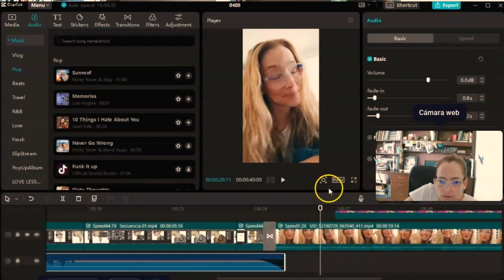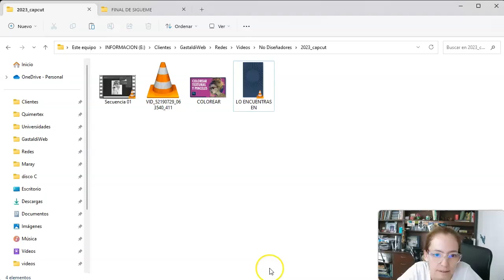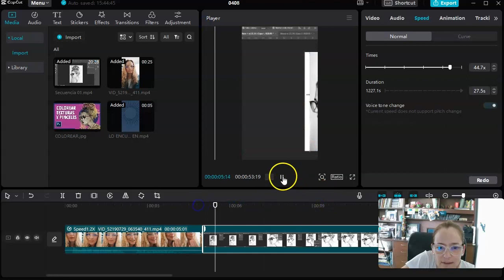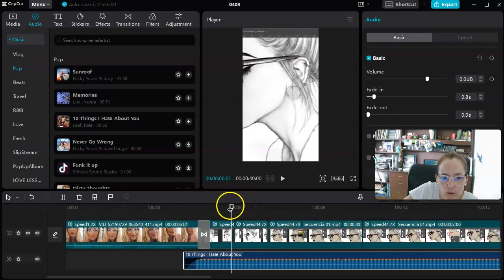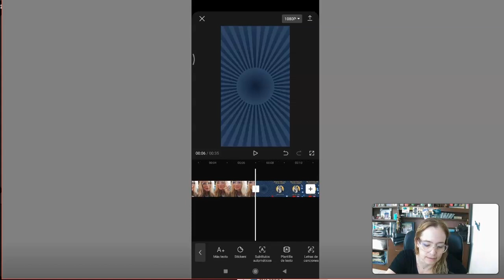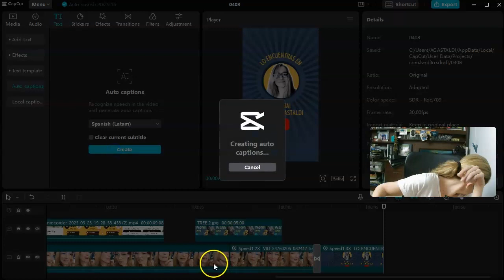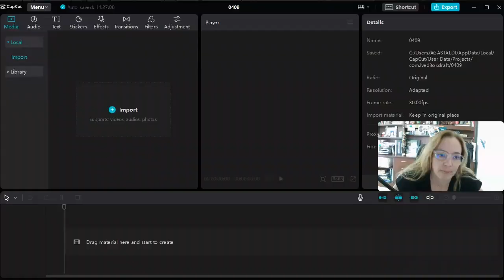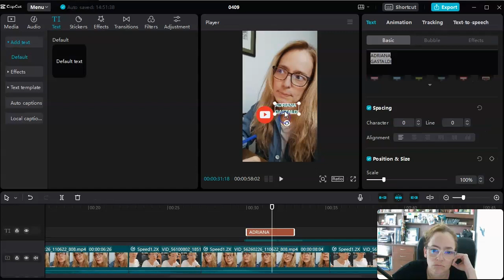Capcut para principiantes.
Capcut es un programa muy fácil para edición de video. así que si estás incursionando en este mundo te lo recomiendo.

00:00 Inicio
01:30 Programas usados
02:22 👉Video 1. Nuevo proyecto
03:10 Cambio de formato (horizontal o vertical)
04:48 Cortes
06:42 Ajustar largo videos
07:07 Speed (Velocidad)
09:50 Añadir imagen al video
10:45 Transiciones
11:56 Música
15:02 CapCut desde el celular
17:21 👉Video 2 (superponer 2 videos)
19:13 Stickers
20:45 Subtítulos
23:16 👉Video 3 (2 personajes)
27:47 Textos

🎉Algunos elementos que uso en mis videos:
Stream Webcam

* Participo en el Programa de Asociados de Amazon Services LLC, un programa de publicidad de afiliados diseñado para proporcionarnos un medio para ganar tarifas al vincularnos a Amazon.com y sitios afiliados.